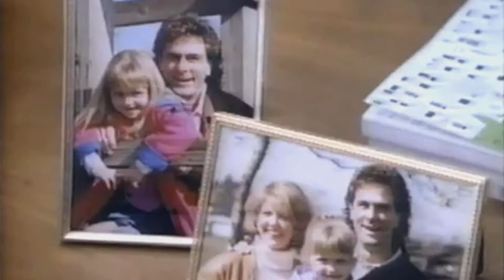Vanity in “Memories of Murder” Lifetime Network’s first movie ever!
Denise “Vanity” Matthews plays Carmen, a woman out for revenge in “Memories of Murder”. 1990 Lifetimes first movie ever!